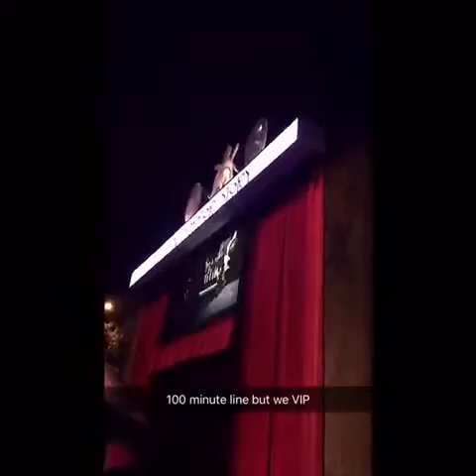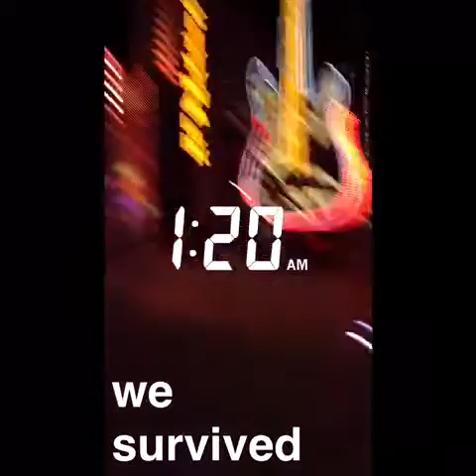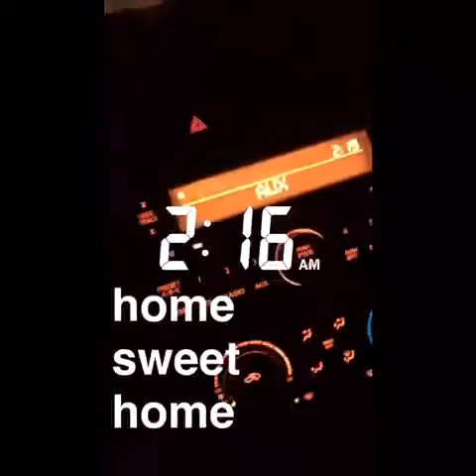itsdbj's Snapchat Story | Halloween Horror Nights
10.7.16 my snapchat story from last night
first snap is of me at work after setting up for a wedding (Venue by 3petals wedding venue in Huntington Beach, CA)

sc: itsdbj